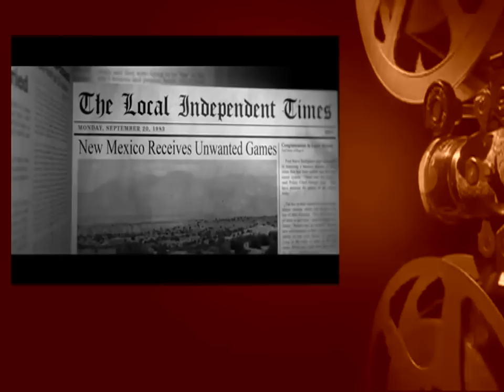The Angry Video Game Nerd Movie - ScreenCritique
Is this movie a cowabunga s**tload of f**k? Let´s review and find out!

Also, be sure to check out the ongoing journey of my own animated series, Very Strange Things, here (fun ahead!)